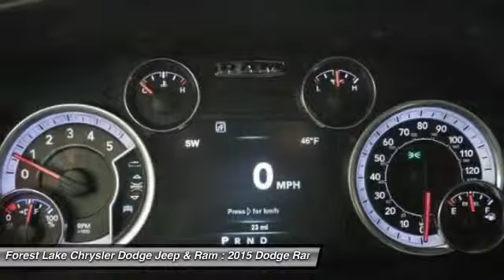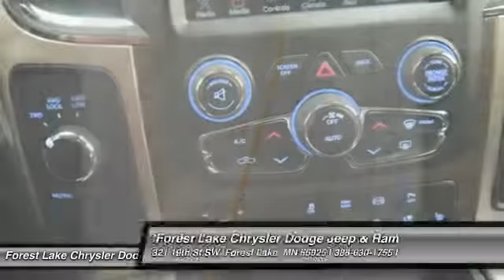2015 Dodge Ram 2500 Laramie Forest Lake MN R15172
2015 Dodge Ram 2500 Laramie

Cold Weather Group (Engine Block Heater), Convenience Group, Heavy Duty Snow Plow Prep Group, Protection Group, Heated Front Seats, Heated steering wheel, Navigation System, Remote Start System, Single Disc Remote CD Player, and Ventilated Front Seats. brbrConfused about which vehicle to buy? Well look no further than this wonderful 2015 Dodge Ram 2500. This terrific Ram 2500 is the truck with everything you'd expect from Dodge, and THEN some. brbrLIFETIME WARRANTY INCLUDED!* Forest Lake Chrysler Dodge Jeep  Ram is proud to serve Northern Minnesota, Northwest Wisconsin, and the Twin Cities metro area. We are here to assist you in obtaining a new Chrysler, Dodge, Jeep or Ram that suits your needs and lifestyle. Call to find out how we can get you in the right vehicle today.All internet prices include $500 Forest Lake Chrysler Trade-in Bonus (must trade in a 2006 or newer model with fewer than 120,000 miles to qualify) and $500 Forest Lake Chrysler Finance Bonus (must finance with Forest Lake Chrysler). Some prices include Chrysler Capital Finance Cash (must finance with Chrysler Capital) . 0% or other sub-vented rate financing is in lieu of rebates and Forest Lake Chrysler Finance Bonus.Prices may include Chrysler Loyalty Rebate. (You must own a Chrysler, Jeep, Dodge, or Ram, no need to trade.) Please see Dealer for details. Additional discounts will be subtracted from our everday internet price.You may qualify for more incentives! See dealer for details.*Vehicles used for Snow Plowing or Commercial use are excluded, Price includes: $2,500 - DE Retail Consumer Cash 74C*1. Exp. 05/04